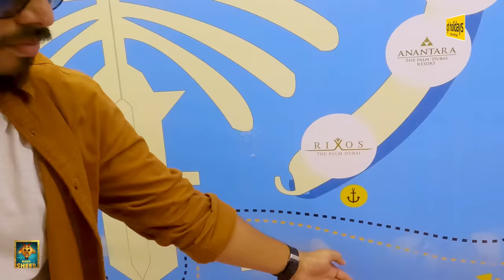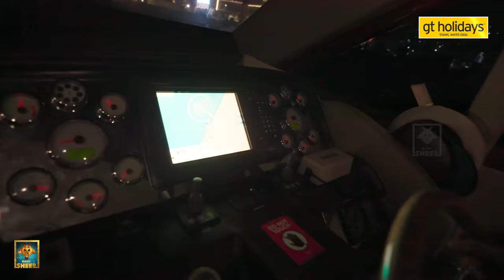துபாய் வந்தா இத Miss பண்ணிறாதீங்க😍 | Dubai Luxury கப்பல் | Dubai Series 😍😍 |Epi- 2|Fun Panrom Vlogs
Presented By:
GT Holidays:

Releasing November 11th 2022